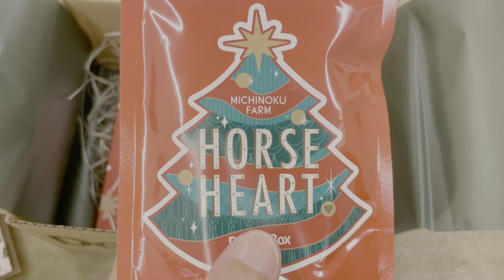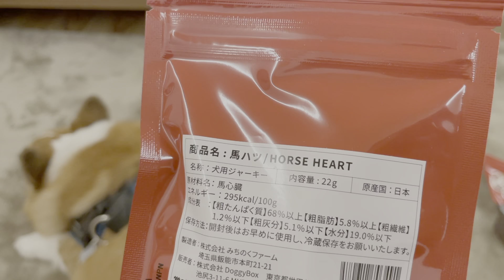Doggy Box12月号を紹介…うまくできてますかね？うまく紹介できてますかね？？ Introducting Doggy Box 2021 Dec.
是非こちらの動画もご覧下さい。

YouTubeチャンネル「南日本新聞」の動画「コーギー犬とウサギめっちゃ仲良し」

小学館のサイト 『PETomorrow』様のコーギーこなつとウサギぴょんこのページ

犬の情報専門サイト「わんちゃんホンポ」様のページ